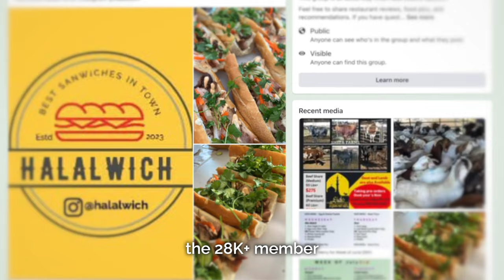Cooking, Creativity, and Community ft. Abbas Mohamed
Join M Hadi and Ali as they sit down for an engaging conversation with Abbas Mohamed, a talented content creator, podcaster, and the founder of the Halal Foodies group with over 28,000 members. Together, they dive into Abbas's childhood adventures, the story behind GAMA (Gathering All Muslim Artists), his culinary journey, and his personal love for hotpot. Get ready for an insightful and enjoyable discussion filled with inspiring stories and mouthwatering insights.

🤝 CREDITS
• Hosted by Muhammad Hadi Yusufali and Ali Almathkur
• Featuring Abbas Mohamed
• Filmed in Kisa Studios
• Special thanks to
   ◦ Al-Kisa Foundation
   ◦ Aalyan Aamir
   ◦ Fatima Hadi

⏰ CHAPTERS
0:00 Intro
0:33 Who is Abbas?
2:23 Dropping Out and Finding His Path
5:05 From Biology to Bees
8:14 Life's Journey as a Grand Tapestry
12:35 Birth of GAMA - Empowering Muslim Artists
15:49 GAMA's Debut - A Transformative Night
18:41 Food as Art - Cooking with the Senses
21:00 Cooking Lessons from Abbas
23:33 The Women Who Nurtured Abbas' Culinary Passion
24:58 Winning Boy Scouts with Desi Burgers
27:26 The Origin Story of Bay Area Halal Foodies
31:32 Halal Restaurant Week's Success
34:34 The Bean Pie - America's Original Muslim Dessert
36:00 Letting Go of Outcomes and Embracing Mystery
38:53 Rapid-Fire Questions
49:25 Outro